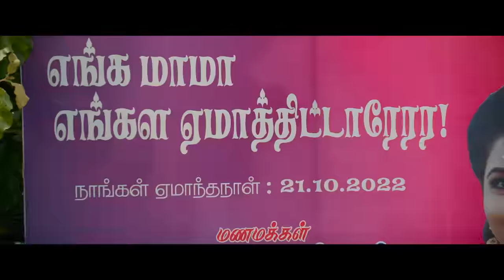Adi Penne Video Song | Kuiko | Vidaarth | Yogi Babu | Anthony Daasan | T.Arul Chezhian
Presenting the Video Song of "Adi Penne" from "Kuiko", Sung by Mukesh, Lyrics Written by T.Arul Chezhian (டி.அருள் செழியன்), Music Composed by Anthony Daasan.

Song Name : Adi Penne
Singer : Mukesh
Lyrics : T.Arul Chezhian (டி.அருள் செழியன்)
Music Composed by Anthony Daasan
Programming : Nowfal Raja
Guitars : Chris Jason
Nadhaswaram : Bala
Studio Sessions Conducted by Arun Prabhakar
Recording Engineers : Divine Joseph, Vishnu Raj (2Bar Q Studios)
Mix and Master : Sujith Sreedhar (2Bar Q Studios)
Vocal Production : Gireesh

Listen to Kuiko Songs on your favourite streaming apps

Movie Credits:

Starring : Viddarth, Yogi Babu
Directed by T.Arul Chezhian (டி.அருள் செழியன்)
Produced by AST Films LLP
Choreographer : Sureshsidh